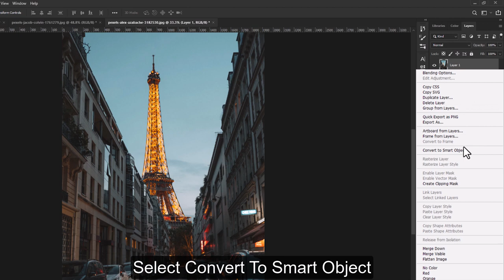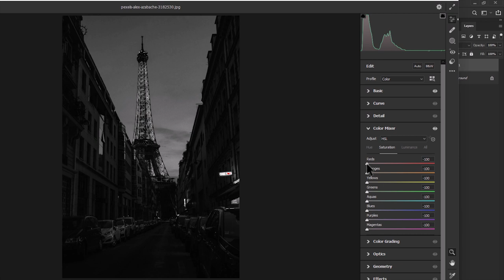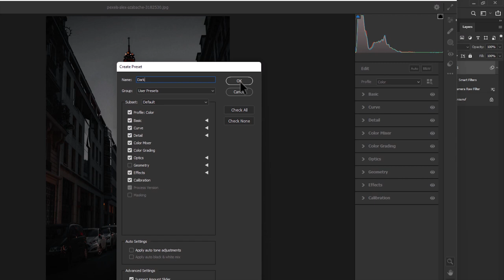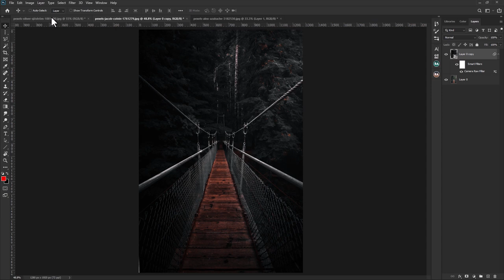How To Edit DARK TONES (Moody) In Photoshop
Hi everyone in this photoshop tutorial, I will show you how to edit Black Tone filters using camera raw in photoshop.

► Photo Manipulation
► Photo Effects
► Photo Editing
► Color Effects
► Blend & Retouching
► Photo Retouching

►𝗣𝗶𝗰𝘁𝘂𝗿𝗲𝘀:

• Pexels
• Unsplash